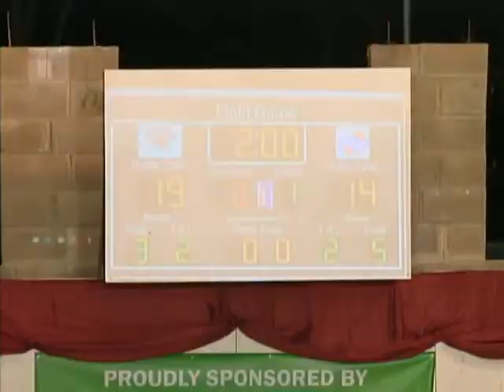Season 2 of the NEBL with James Adderley